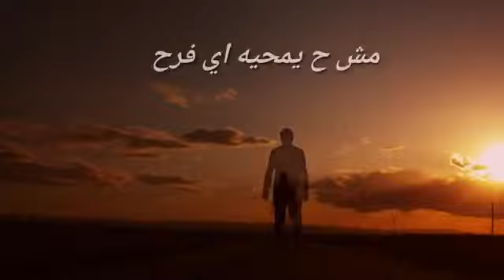حالات احزان هاني شاكر💔😔🎶🎼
اجمل حالات وتس اب فيسبوك